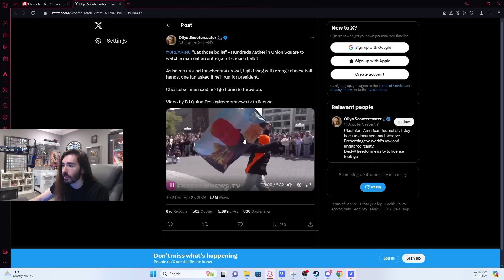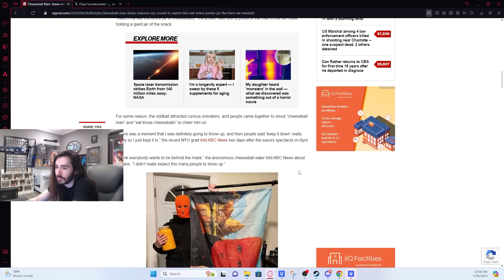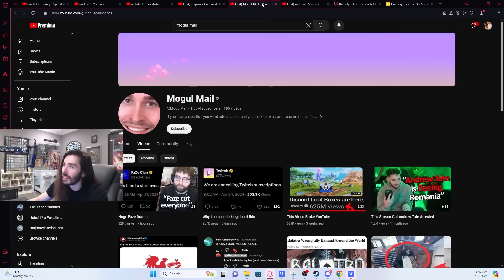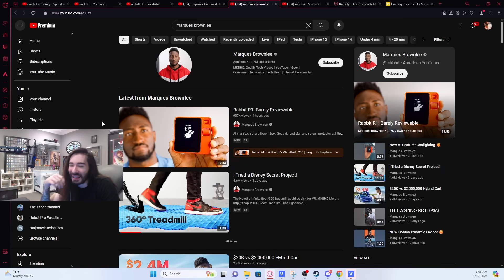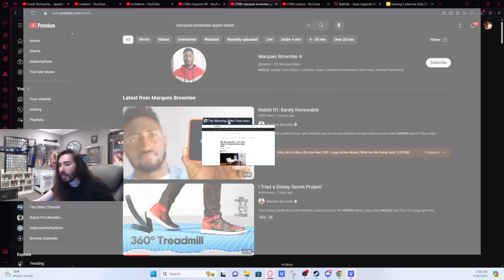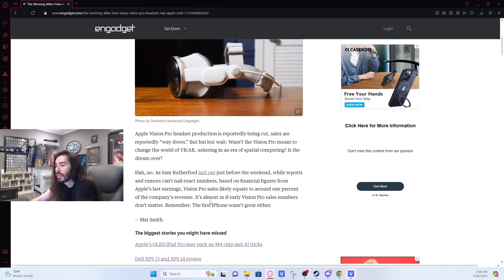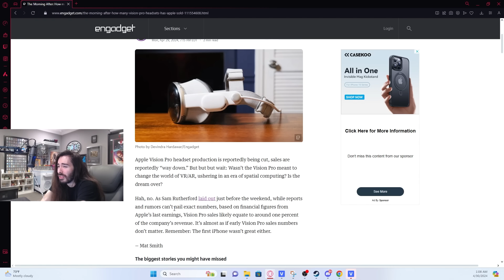Cheeseballs & Tech Reviewers | MoistCr1tikal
What a hero